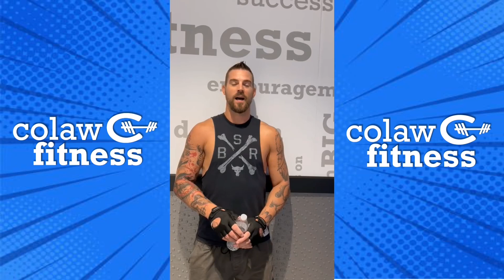Oklahoma City Gyms | "It's cool" | Gyms in OKC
If you are searching for Oklahoma City Gyms you need to visit Colaw Fitness today. Watch this member testimonial of the Gyms in OKC.